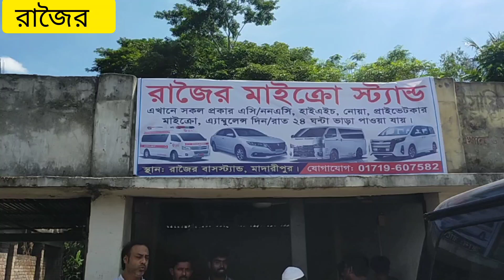মাইক্রো বাসস্ট্যান্ডে চালকদের কিছু কথা সবার জানা প্রয়োজন।